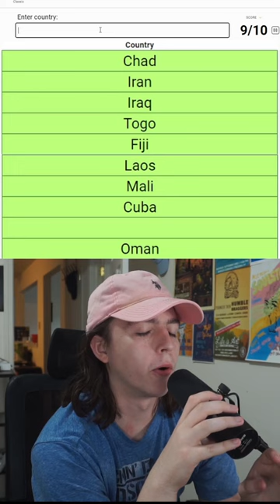CAN YOU NAME EVERY COUNTRY THAT'S 4 LETTERS LONG? SPORCLE GEOGRAPHY CHALLENGE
CAN YOU NAME EVERY COUNTRY THAT'S 4 LETTERS LONG? SPORCLE GEOGRAPHY CHALLENGE! TRIVIA GAME